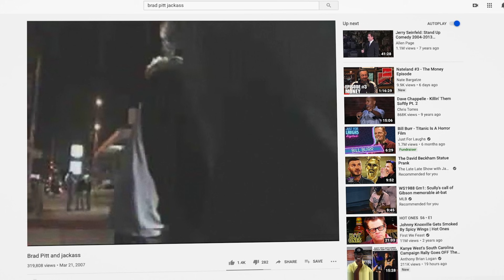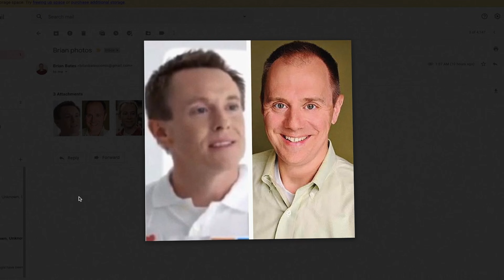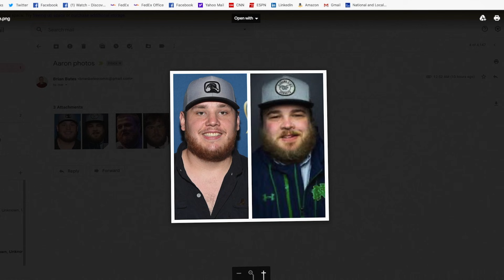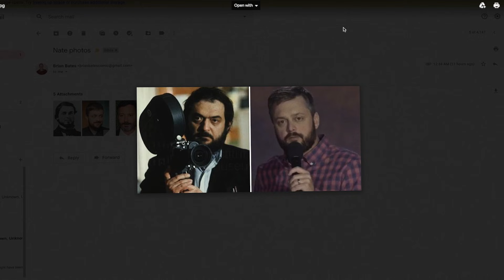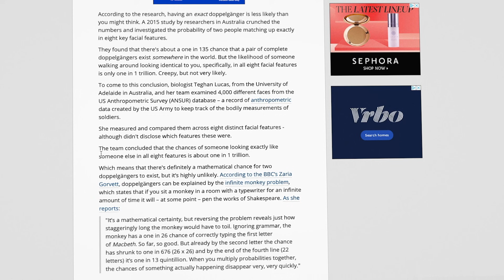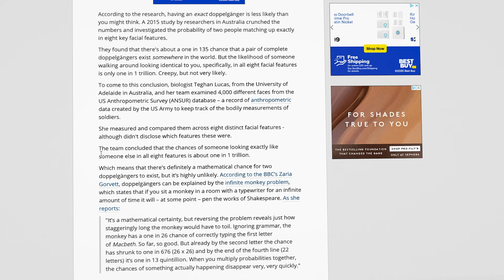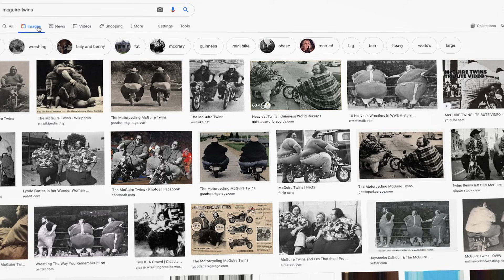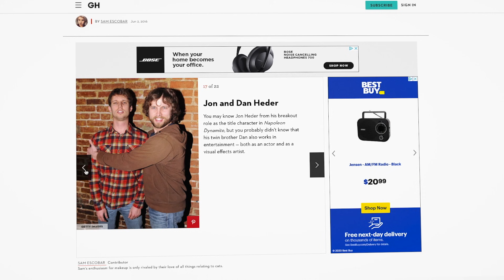Nateland | Ep #4 - Doppelgängers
This episode, we discuss which celebrities Nate, Brian and Aaron look like, the chances of any of us having a doppelgänger somewhere in the world, and we break down the documentary Three Identical Strangers.

06:00 - User comments roundup
19:57 - Doppelgängers - Who do we look like?
38:18 - Three Identical Strangers documentary
01:01:18 - Twins and more

Co-hosts: Brian Bates & Aaron Weber